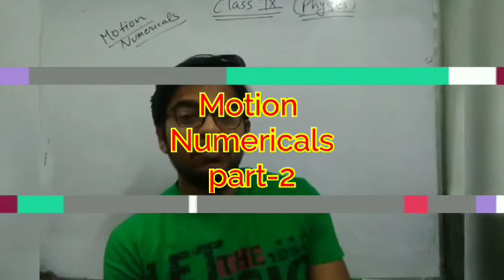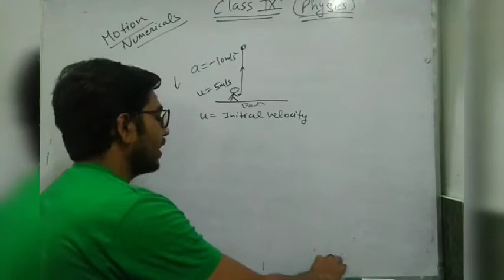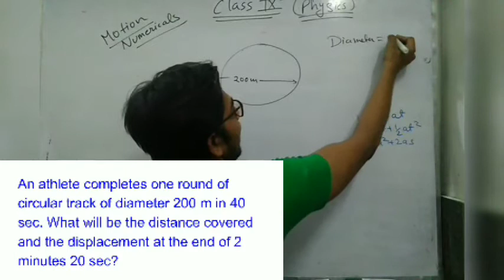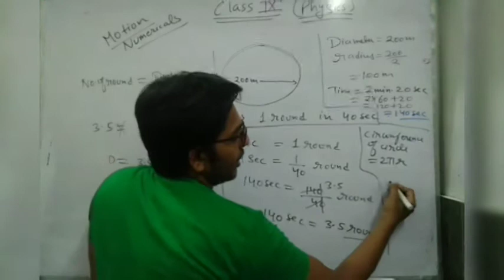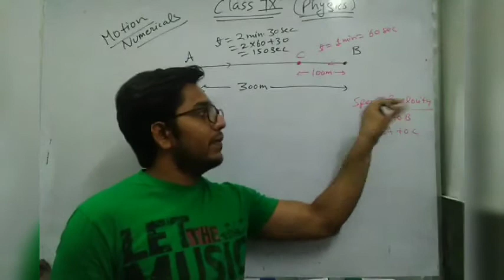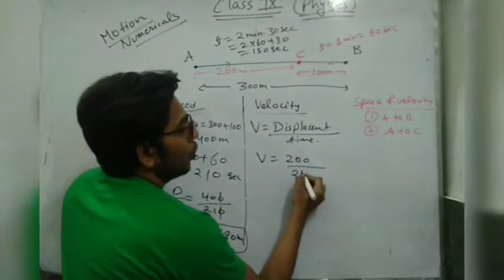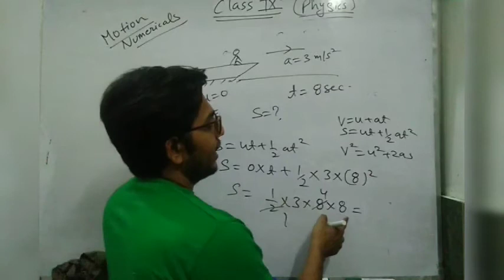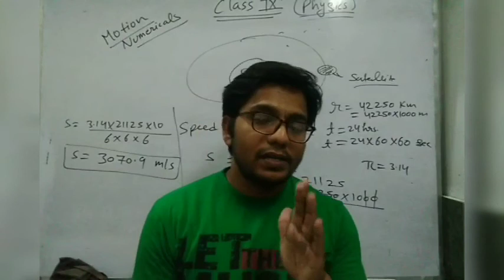Class-9th CBSE (Physics ) Motion Numericals part -2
Motion Numericals part-2